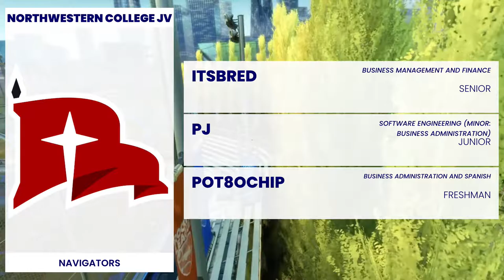NECC Rocket League | Quarterfinals | OWU Onyx vs. Hocking College Gold